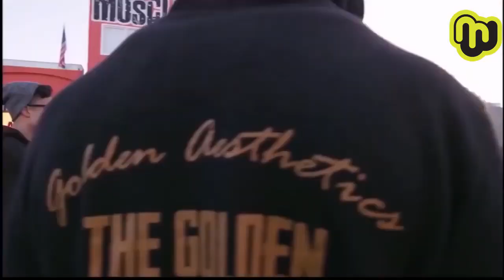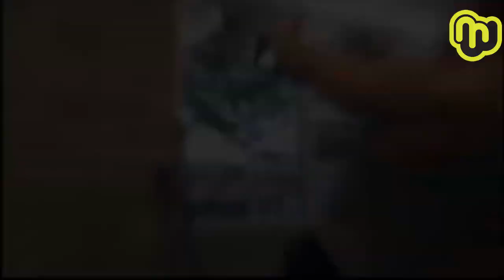Best Workout Music Mix Gym Motivation Music 2021 Workout Mix 2022 3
G-JX6LHNTDM motivex2022

fitness life Quotes# l4! #

festرle

positivevibes# انستقرام # تمرین # اهداف # صدق

Said #

bhfyp# تدريب # تدريب # اقتباسات ملهمة # رائد #

HashtagPosts1

You can hlep me Inspire the world, but it starts from you.if you get inspirethen help me to inspire ther people.All younave to do is share this video to Change peopleś live, one share to in spireo thers.

WE INSPIRE WE MOTIVATE.

WE ARE GYM LEA GUE

_subscribe for moe fithess motivation

_Gym motivation _Body building motivation Workout motivation _motivation speeches